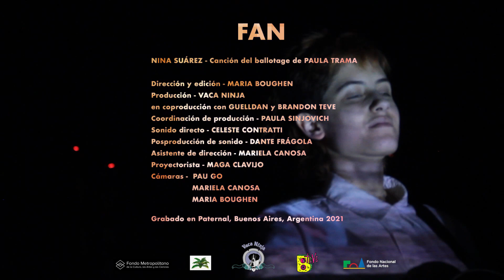NINA SUAREZ: Canción del ballotage | FAN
Canción del ballotage de Paula Trama interpretada por Nina Suarez para FAN.

FAN, un homenaje interactivo a artistas LGBTTIQ+ y mujeres. A sus canciones que nos marcaron la vida.
En un formato videoclip de 5 minutos, cantantes de la escena local demuestran su ferviente devoción por otre del cual son fan, por esa canción que les conmueve y que no pudieron dejar de escuchar una y otra vez.
FAN fusiona a artistes actuales y del pasado en piezas musicales únicas que serán transmitidas por BrandonTevé todos los Lunes.

Una producción de VACA NINJA en coproducción
con GUELLDAN Y BRANDON TEVE
Dirección y edición - MARIA BOUGHEN
Coordinación de producción - PAULA SINJOVICH
Sonido directo- CELESTE CONTRATTI
Posproducción de sonido - DANTE FRÁGOLA
Asistente de dirección - MARIELA CANOSA
Proyectorista - MAGA CLAVIJO
Cámaras - PAU GO
                 - MARIELA CANOSA
                 - MARIA BOUGHEN